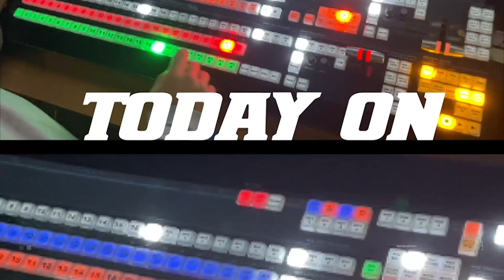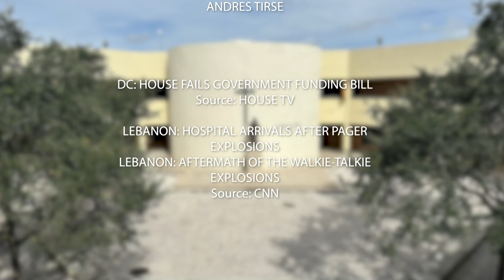Belen Jesuit WBLN News for September 19, 2024